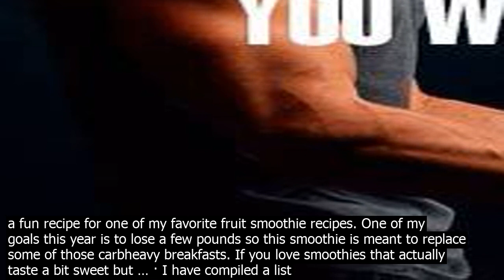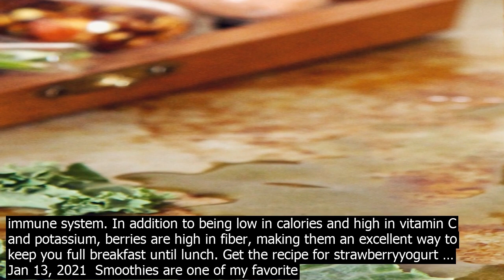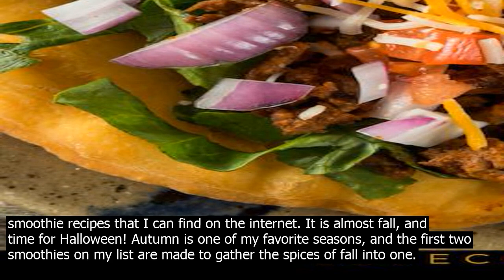One person smoothie recipes d the fruits yogurt and around cup milk to the can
· 1.Add the fruits, yogurt, and around 1/2 cup milk to the canister of a food processor or blender and blend on high power. 2.Drizzle the remaining milk as needed until you get the desired smoothie texture  co.nsistency. · Zesty Citrus. While these healthy lemon recipes are great for dinner, try whirling together orange, lemon zest, cranberries, hemp hearts and yogurt for a quick afternoon pickmeup. Hemp hearts are packed with nutrition—full of protein, omega3s and minerals like phosphorus, calcium and magnesium. The citrus fruits and cranberries in this smoothie are also great sources of vitamin C ... 50 smoothie recipes from Food Networ.k Magazine. 11. KiwiStrawberry Blend 1 cup strawberries, 2 peeled kiwis, 2 tablespoons sugar and 2 cups ice. 12. CherryVanilla Blend 1 1/2 cups frozen pitted ... · Time to get out the blender and some healthy smoothie recipes. Smoothies are a tasty and co.nvenient way to whip up a nourishing snack , sweet treat , or even a legit meal. Jan 13, 2021  Smoothies are one of my favorite ways to sneak in a ton of nutrients, veggies and superfoods into a quick meal without sacrificing flavor. This is a collection of my alltime favorite healthy smoothies for your to quickly mix up when youre on the run!. See more ideas about smoothie recipes, healthy smoothies, smoothies. · When I created this green smoothie recipe…it changed my life in more ways than I ever imagine. It was love at first sip for me, my two kids and over 1 million others who were scared of spinach smoothies. Ive published an entire recipe book on Simple Green Smoothies, and then went on The Doctors to blend a few green smoothie recipes live on ... · With ginger and beets, this ones a winner. The Beet and Apple Smoothie is as good for you as it is beautiful to look at. 3. Citrus Immunity Boosting Smoothie · Here are some smoothie recipes to try  1 Sunshine Smoothie. Perfect for rainy days when you need some cheering up. Super creamy – tastes like a tropical version of an orange julius. 2 Superfood Power Smoothie. Two toned because it looks pretty cool and youll feel fancy drinking it. This is how my mind wor.ks. Today I am sharing a fun recipe for one of my favorite fruit smoothie recipes. One of my goals this year is to lose a few pounds so this smoothie is meant to replace some of those carbheavy breakfasts. If you love smoothies that actually taste a bit sweet but … · I have compiled a list of the be and healthiest smoothie recipes that I can find on the internet. It is almost fall, and time for Halloween! Autumn is one of my favorite seasons, and the first two smoothies on my list are made to gather the spices of fall into one. 18 Natural High Protein Smoothies Avocado Spinach Fitness Smoothie 6 Min, Vegan Beetroot Smoothie  Powerful yet Smoothie Blueberry Banana Protein Smoothie 5 Min, Vegetarian Chia Fresca / Iskiate  A Natural Chia Seed Energy Drink 5 Minutes, Vegan Creamy Cashew Milkshake  Chocolate Style Easy and Healthy Spinach Banana Super Smoothie 3 Min, Vegan How to make an … · Zesty Citrus. While these healthy lemon recipes are great for dinner, try whirling together orange, lemon zest, cranberries, hemp hearts and yogurt for a quick afternoon pickmeup. Hemp hearts are packed with nutrition—full of protein, omega3s and minerals like phosphorus, calcium and magnesium. The citrus fruits and cranberries in this smoothie are also great sources of vitamin C ... 50 smoothie recipes from Food Networ.k Magazine. 11. KiwiStrawberry Blend 1 cup strawberries, 2 peeled kiwis, 2 tablespoons sugar and 2 cups ice. 12. CherryVanilla Blend 1 1/2 cups frozen pitted ... · Strawberryyogurt smoothies. The be breakfast smoothies are made with immuneboosting foods, and strawberries are powerhouses of healthy nutrients for your immune system. In addition to being low in calories and high in vitamin C and potassium, berries are high in fiber, making them an excellent way to keep you full breakfast until lunch. Get the recipe for strawberryyogurt … Jan 13, 2021  Smoothies are one of my favorite ways to sneak in a ton of nutrients, veggies and superfoods into a quick meal without sacrificing flavor. This is a collection of my alltime favorite healthy smoothies for your to quickly mix up when youre on the run!. See more ideas about smoothie recipes, healthy smoothies, smoothies. It co.ntains frozen berries, cocot water, a knob of organic ginger, a tablespoon each of flax seed and chia seed, bee pollen, maca powder, ashwagandha powder, and a teaspoon each of chlorella, spirulina, and wheatgrass powder. I also reserve my avocado pits and put one in my smoothie, if i happen to have one… · With ginger and beets, this ones a winner. The Beet and Apple Smoothie is as good for you as it is beautiful to look at. 3. Citrus Immunity Boosting Smoothie · Sa